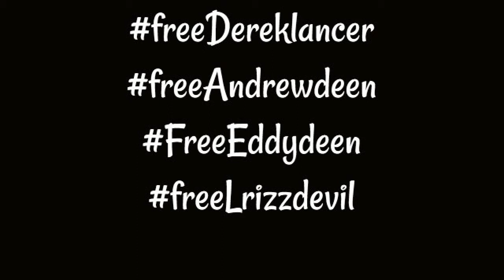[HZG]Pistoleros Latinos!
Well played